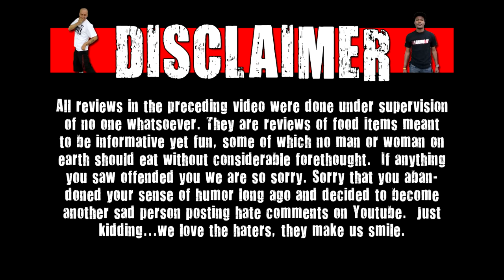WE Shorts - Flipz Gingerbread Pretzels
Today on we shorts Matt Zion reviews Flipz Gingerbread Pretzels!